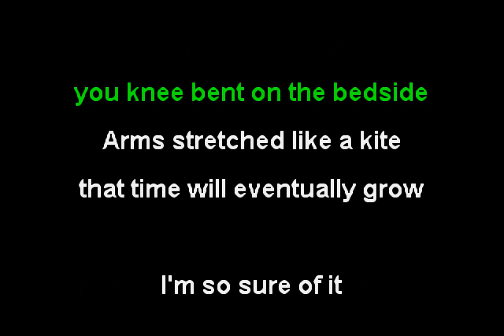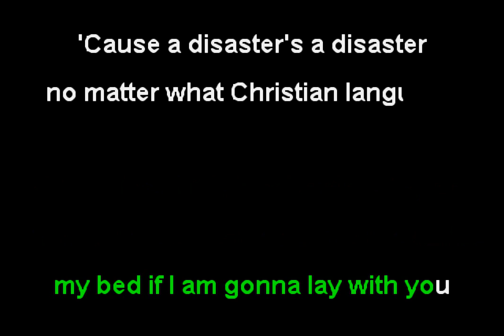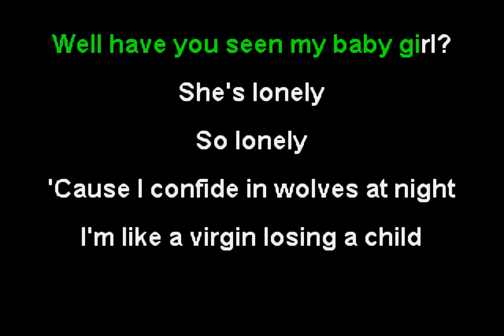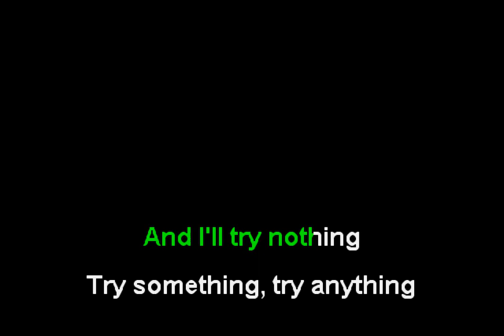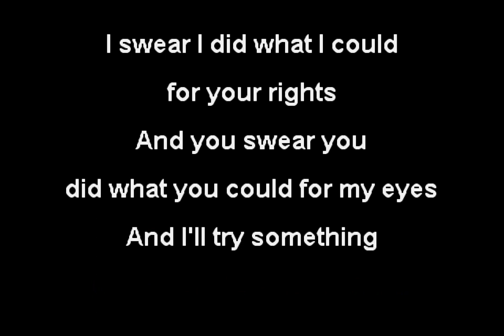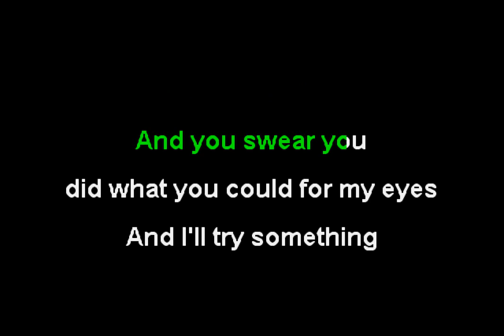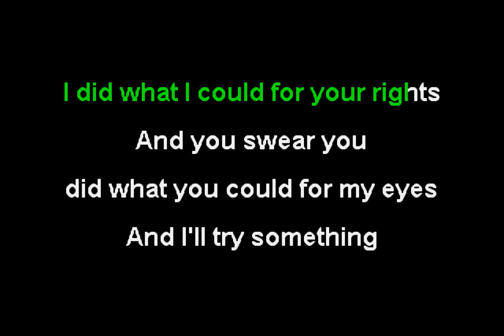Manchester Orchestra - Wolves at Night (Funbox Karaoke, 2006)